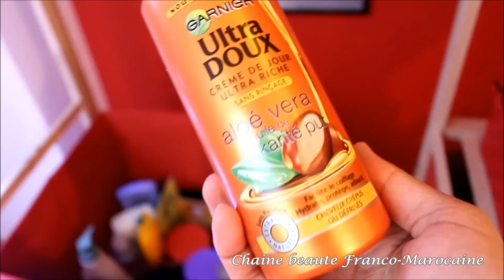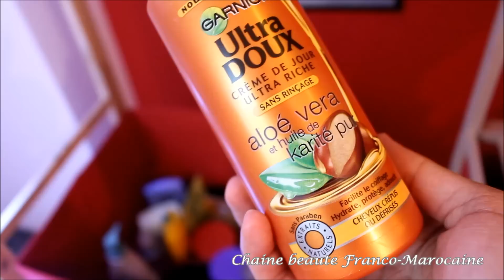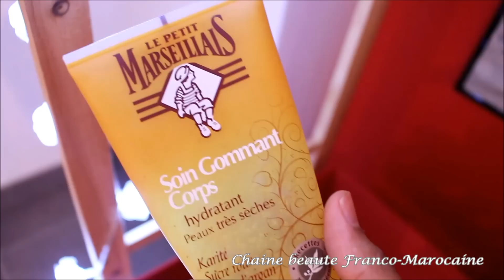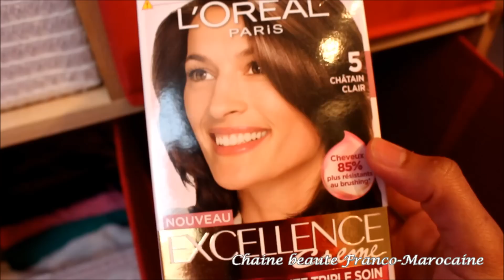VLOG:♥ Salle de bain Tour ♥ [ Mon rangement & DECO-Soins quotidiens du visage/cheveux/corps] | SOUMA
voici une vidéo Comment j'organise ma salle de bain,